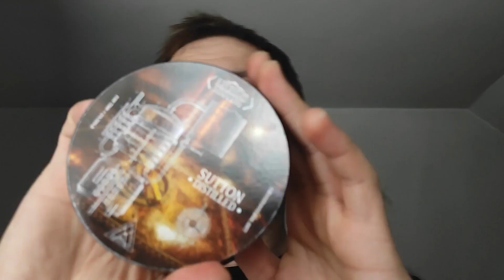Сравнение между Soluna OC и Soluna CC, сапун First Line Shaving Sutton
Razor1: Soluna CC

Soap: First Line Shaving Sutton

Ingredients: Stearic Acid, Goat’s Milk, Aloe Vera Juice, Beef Tallow, Glycerin, Unrefined African Shea Butter, Potassium Hydroxide, Castor Oil, Kokum Butter, Apricot Oil, Jojoba Oil, Organic Meadowfoam Oil, Sweet Almond Oil, Xanthan Gum, Fragrance Oil, Cupuacu Butter, Unrefined Cocoa Butter, Sodium Hydroxide, Silk Amino Acids, Kaolin Clay, Tussah Silk, Sodium Lactate, Vitamin E

Aftershave splash: First Line Shaving Sutton Distilled

Ingredients: Denatured Alcohol, Aloe Leaf Juice, Glycerin, Witch Hazel, Water, Polysorbate 20, Fragrance, White Willow Bark Extract, Chamomile Extract, Carrot Extract, Seaweed Extract, Menthol, Phenoxyethanol, Allantoin, Tetrasodium Glutamate Diacetate.

Aftershave balm: Zingari Man unscented balm

Ingredients: Water, Witch hazel extract, Meadowfoam oil, Glyceryl Stearate (and) PEG 100 Stearate, Jojoba oil, Oat seed oil, Glycerin, Allantion, Cetearyl Alcohol, Cetyl alcohol, d-panthenol, Sorbitol, Fragrance, Propylene Glycol (and) Diazolidinyl Urea (and) Iodopropynyl Butylcarbamate, White willow extract, EDTA tetrasodium

Brush: Wald A1